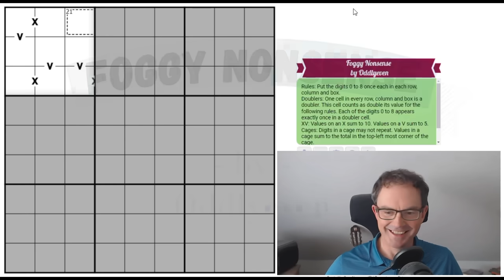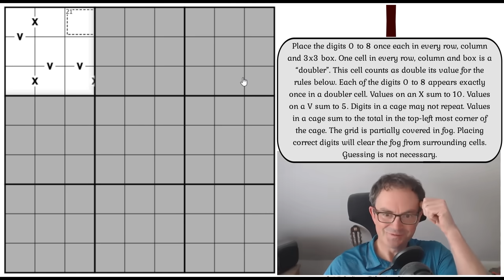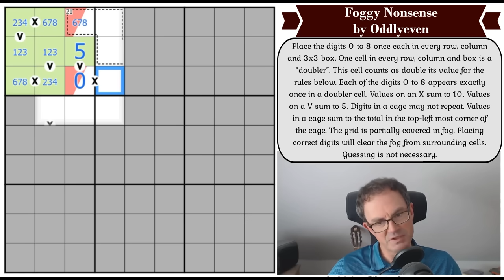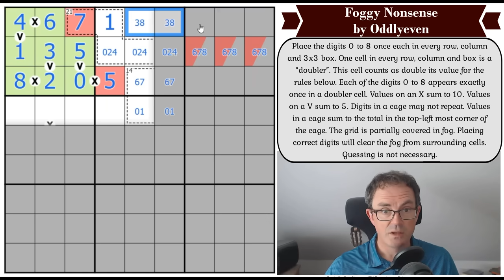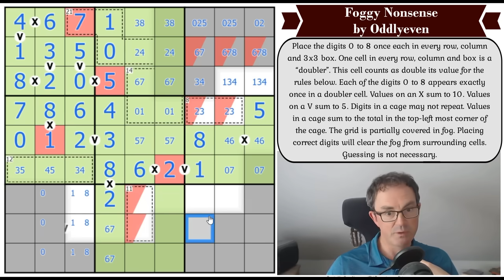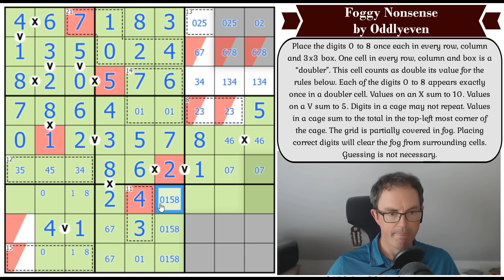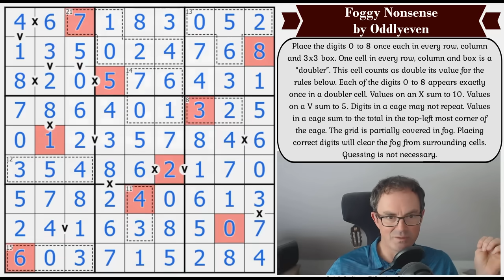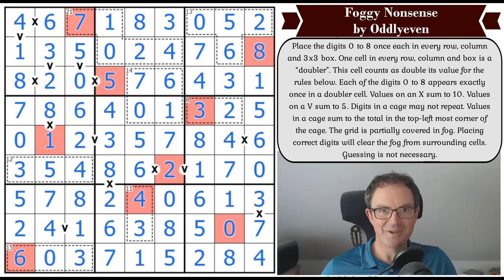No GUESSING Is Necessary In The Sudoku Fog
*** STREAMING TONIGHT ***
Just a reminder, we're streaming more Dungeons & Diagrams tonight at 10pm UK time.  You can watch at the following link:

*** TODAY'S PUZZLE ***
We love Fog-Of-War sudokus and today we get to try Oddlyeven's Foggy Nonsense, a lovely example of the form in which we need to use the digits 0-8!  Don't forget, the constructor will have designed the puzzle such that guessing is not required or intended so try to solve it by logic alone!

Rules:
Place the digits 0 to 8 once each in every row, column and 3x3 box. One cell in every row, column and box is a “doubler”. This cell counts as double its value for the rules below. Each of the digits 0 to 8 appears exactly once in a doubler cell. Values on an X sum to 10. Values on a V sum to 5. Digits in a cage may not repeat. Values in a cage sum to the total in the top-left most corner of the cage. The grid is partially covered in fog. Placing correct digits will clear the fog from surrounding cells. Guessing is not necessary.

We're delighted to share with you a brand new sudoku hunt themed around snake egg puzzles by Glum Hippo.  If you've never tried snake egg logic puzzles before, prepare for serious fun - these sudokus are outstanding!  Finish by May 20 to enter the competition!

 - the Sumgeons & Diagrams sudoku by sunnyjum;
 - Simon's latest forays into the world of Islands Of Insight;
 - Mark's video looking at the new OneUp puzzle from Rodolfo Kurchan;
 - his solve of Region Geometry by Emre Kolotoğlu (3hr 36min long...!);
 - and Mark's latest solve of The Times Club Monthly cryptic crossword

*** GET OUR FOG KICKSTARTER DELUXE & OUR BOOKS ***
Check out this link for the kickstarter books and Fog Novella we've created over the years:

0:00 Theme music & puzzle intro
1:35 Our New Fog App SOON
1:56 Dungeons & Diagrams Stream
2:20 Patreon
3:06 John's Tattoo
3:54 Victoria's Fan Art
4:54 Happy Birthdays
6:46 Rules
8:32 Start of Solve: Let's Get Cracking

Box 102
56 Gloucester Road
London
SW7 4UB